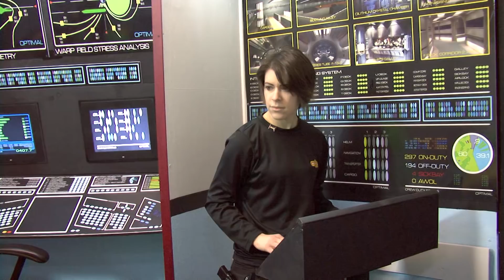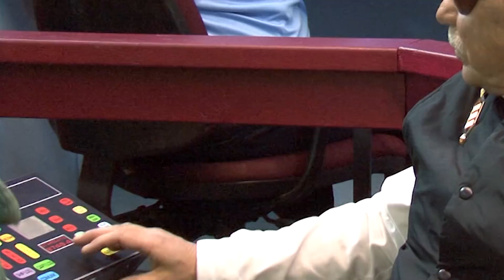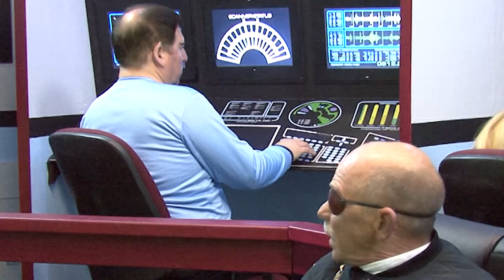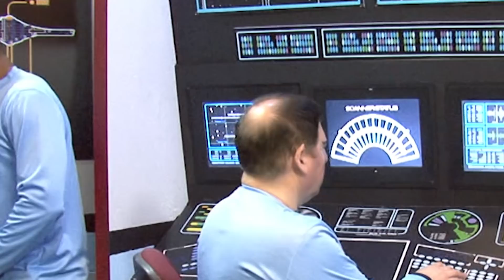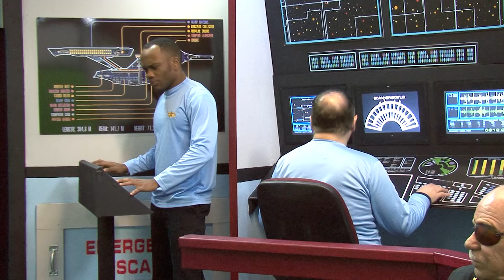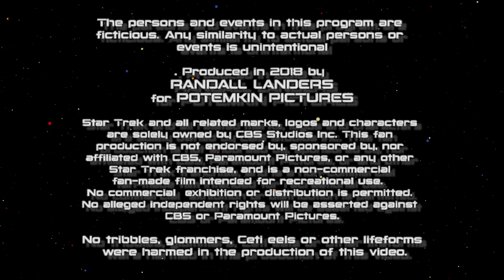"The Monolith" part one -- a Star Trek fan production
When colonists begin to disappear, the Endeavour is sent into harms way to uncover the mystery  of the mining operation on planetoid L-31.

Starring Jack Zumwalt as Captain Zachariah Houston,  Sherri Bradford as Security Chief Corin Sarret, Sara Donnelly as Comm Officer Nikki Sheridan,  Mark E. Holmes as Chief Engineer Bartlett Crowe, Ricky Jordan as Tactical Officer Abraham Clay, Terrell Manasco as Science Officer Serrek, and Denise Prescott as Chief Medical Officer Dhasa Nahl. Guest starring Tom Hagale as Governor Cruz, Shelton E. Walker as Commodore Eugene Alwine, and Ann Elliott Drew as Andorian Engineer Talia. Featuring Jason Furman as Helmsman Hisshak and Cheryl Sahawneh as Navigator Lasat.

Written by David A. MacKenzie. Directed by Lee Drew. Edited by Randall Landers. Music by Anthony Mark Lamort. Space-based VFX by Ross Trowbridge. Planet-side VFX by Richard Svensson. Assistant Producer Lee Drew. Co-Producer Tuck Stevens. Associate Producer/Webmaster Michael Day. Producer David A. MacKenzie. Co-Executive Producer Rick Foxx. Executive Producer Randall Landers.

E02
From the Starship Endeavour Creative Group
Produced by Potemkin Pictures